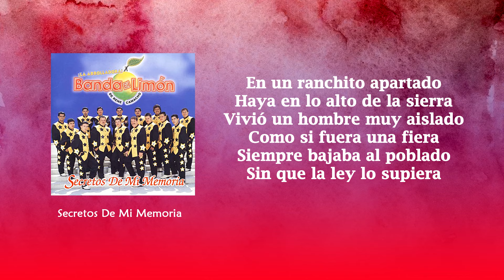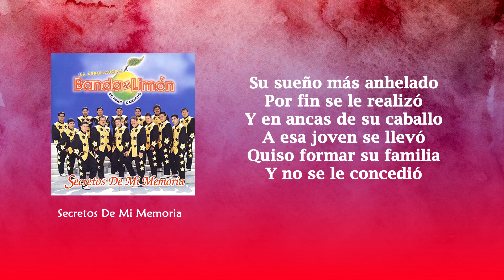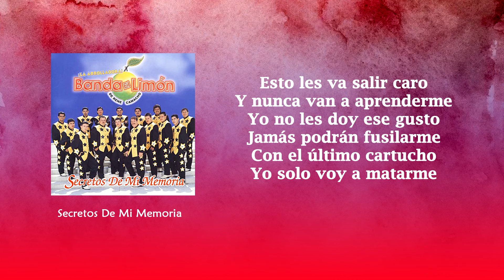La Arrolladora Banda El Limón De René Camacho - El Último Cartucho (Lyric Video)